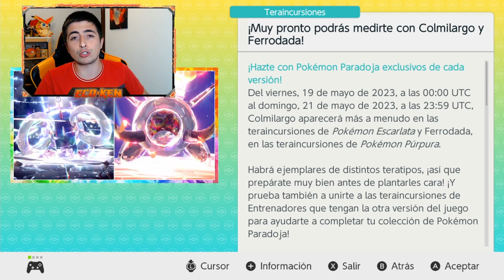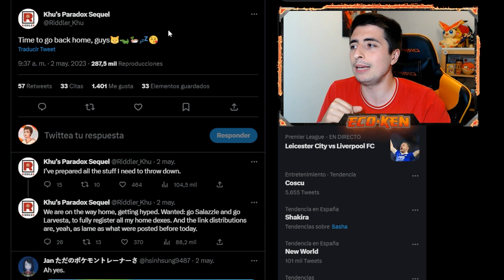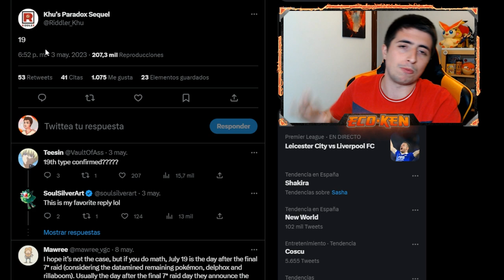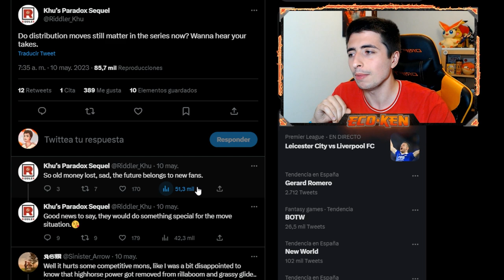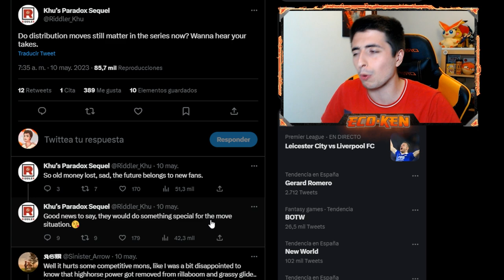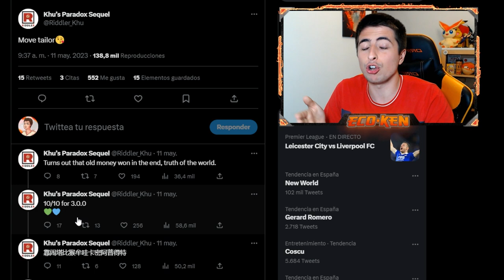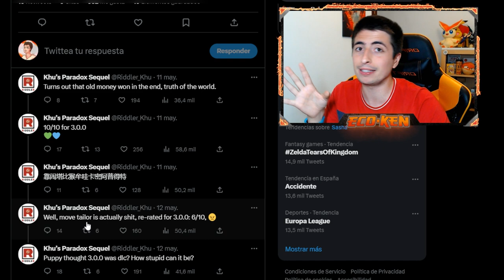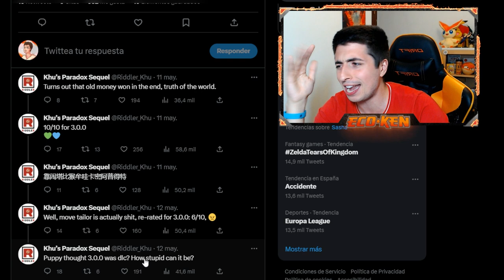¡¡SALSEO entre LEAKERS!! 😂 NUEVA TERAINCURSIÓN PARADOX para Pokémon Escarlata y Púrpura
¡¡ÚLTIMAS NOVEDADES y LEAKS de los DLCs de ESCARLATA y PÚRPURA!!

🔽 ¡MIS REDES! 🔽

🔽 MARCADORES 🔽
0:00 Introducción
0:25 NUEVA TERAINCURSIÓN de Colmilargo y Ferrodada
1:42 El MEJOR POKÉMON para DERROTAR a CHESNAUGHT
2:25 FILTRACIONES POKÉMON HOME
4:06 NUEVA MECÁNICA para MOVIMIENTOS de EVENTO
6:41 SALSEO entre LEAKERS
8:46 SUSCRÍBETE PERRO